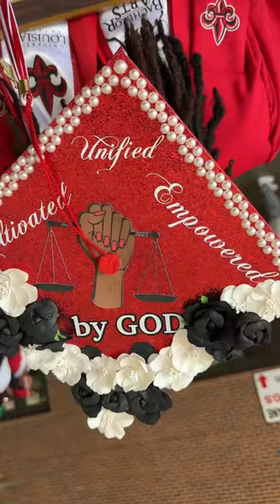These grads understood the (grad cap) assignment! Congrats to the Class of 2023!!!